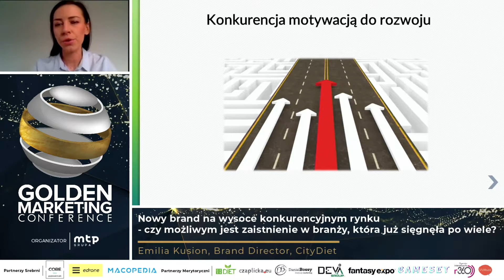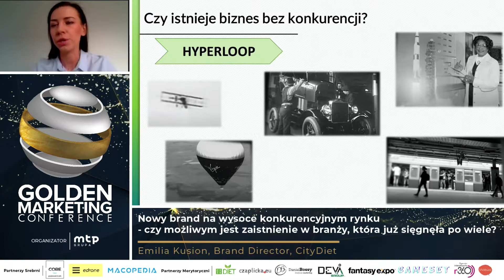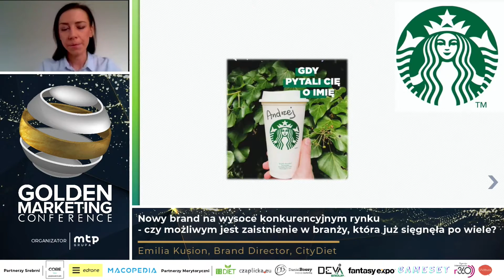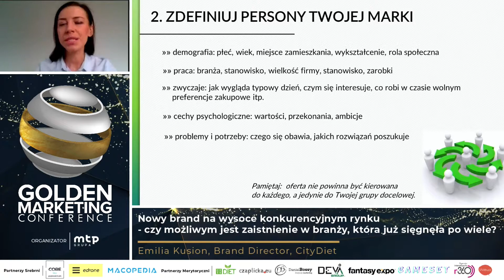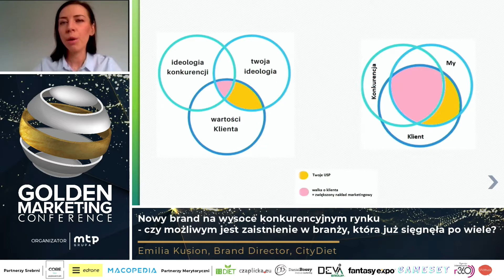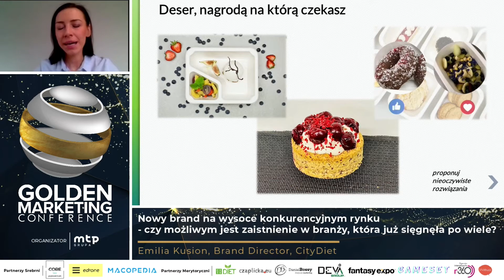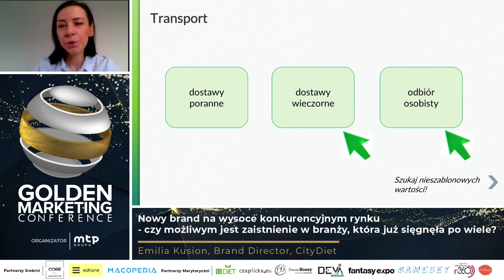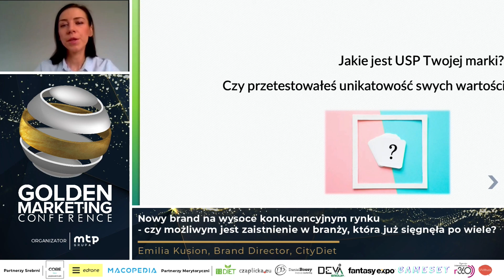GMC Live! vol. 3 - Emilia Kusion, Brand Director, CityDiet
Nowy brand na wysoce konkurencyjnym rynku - czy możliwym jest zaistnienie w branży, która już sięgnęła po wiele?

Wyróżnienie się w gąszczu konkurencji stanowi dziś ogromne wyzwanie dla każdej marki. Czy w ogóle istnieje jeszcze biznes bez konkurencji? Jak wyróżnić się z konkurencyjnego tłumu? Podczas wystąpienia przeanalizujemy proces tworzenia unikatowej propozycji sprzedaży marki. Przedstawię również jak w CityDiet podeszliśmy do tego zagadnienia.